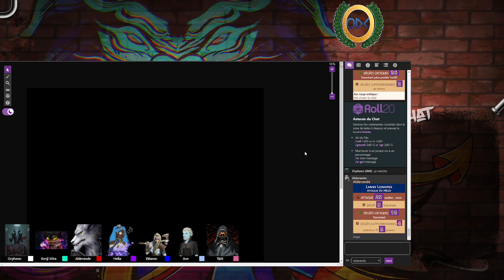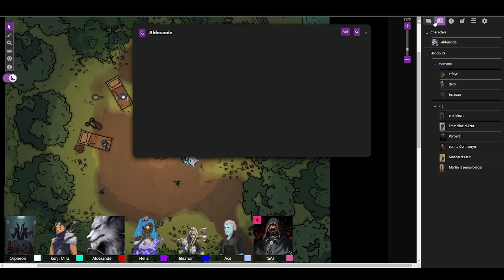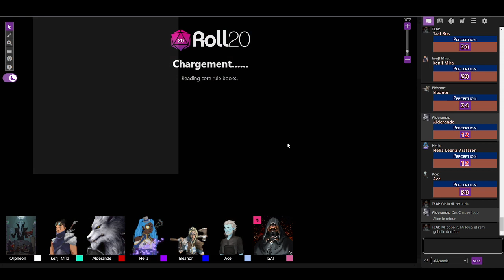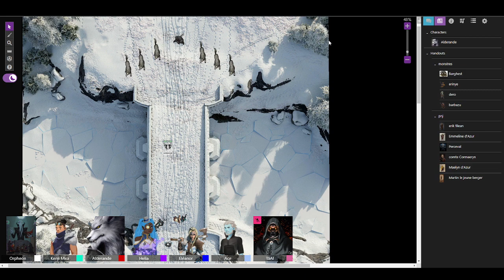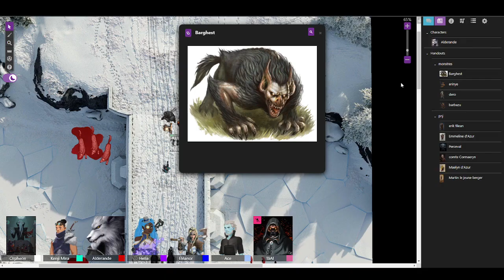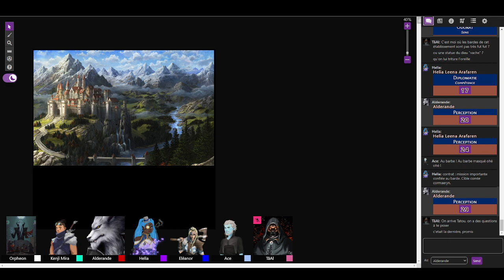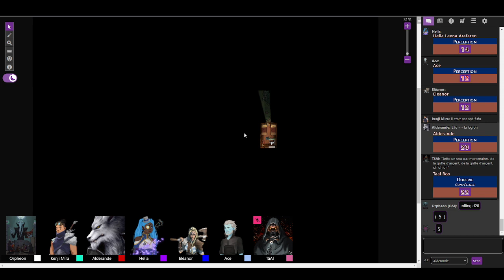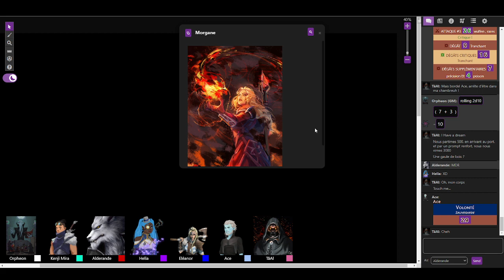JDR episode 3 : On va se les cailler